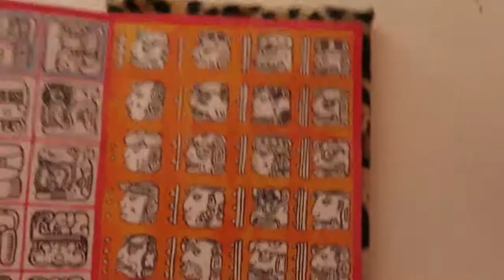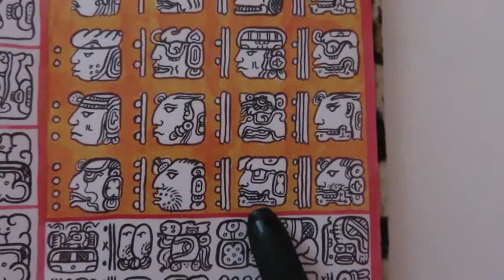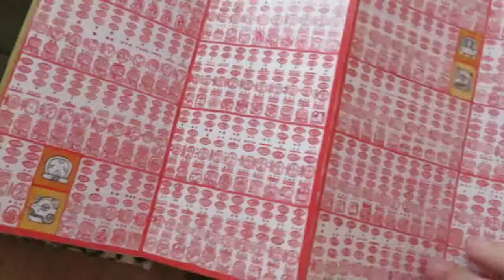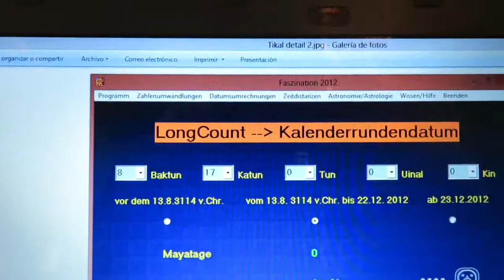ESP - Codex Tatsumi Español 06 cv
Este es la parte 06 de los videos del Codex Tatsumi.
En este video vemos una inscripción de Tikal. Vamos a reconstruir una fecha de una Cuenta Larga.